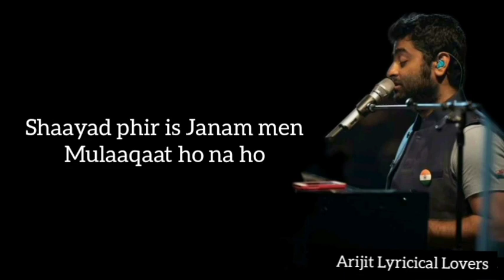LAG JA GALE (LYRICS) I ARIJIT SINGH & SHREYA GHOSHAL I PRITAM I AE DIL HAI MUSHKIL